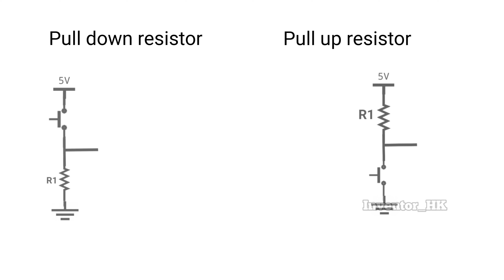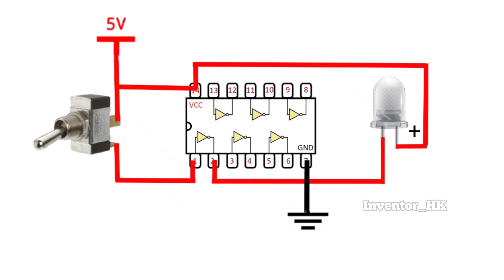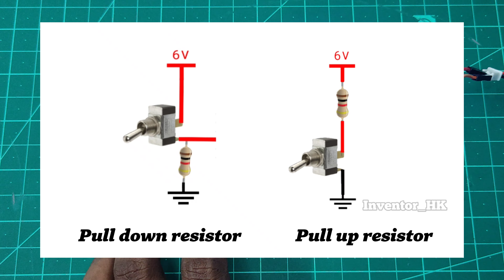Pull up and Pull down Resistors Explanation in Telugu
Pull up and Pull down Resistor Explanation in Telugu